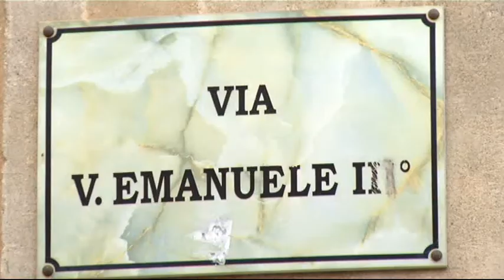ricetta tipica di terranova da sibari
Lagana e ceci con finocchietto selvatico